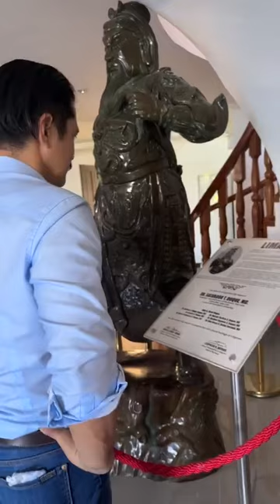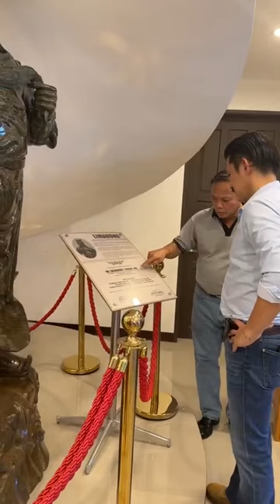LIVENOW🔴GRABI! SEN. ROBIN PADILLA KINABILIBAN AT DINUMOG SA PANGASINAN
LIVENOW🔴 SEN. ROBIN PADILLA  KINABILIBAN AT DINUMOG SA PANGASINAN.